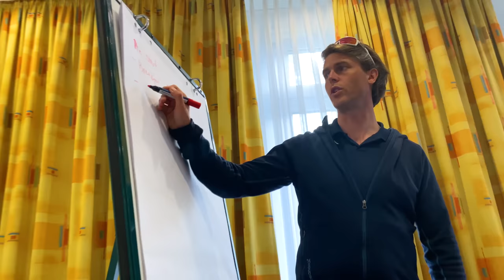Vlog Sub 7 | Ep8